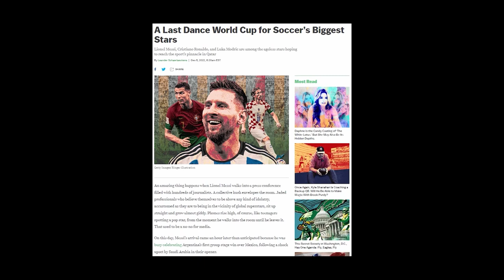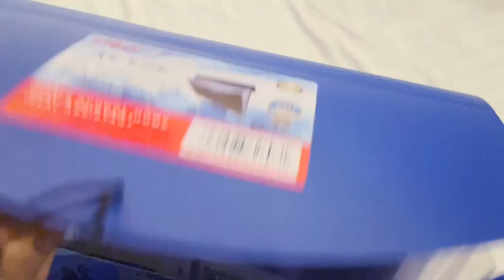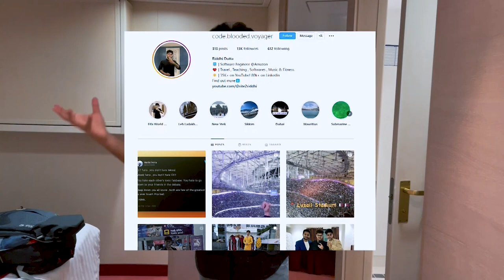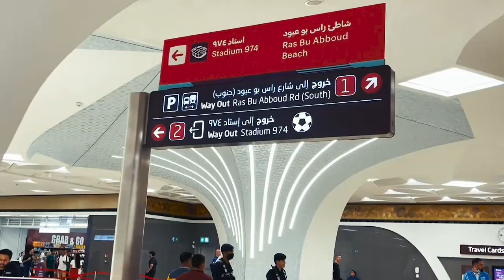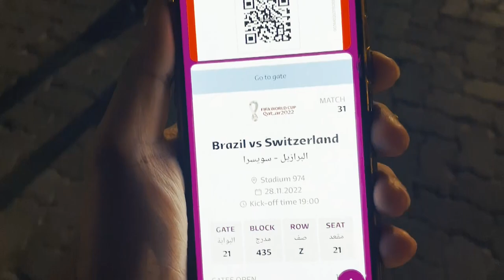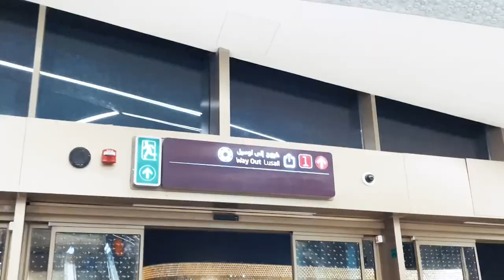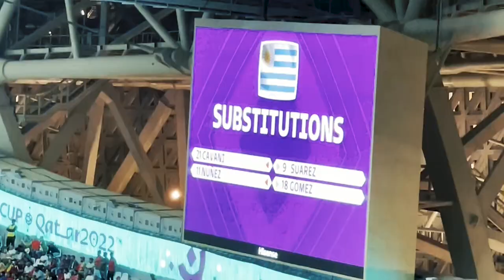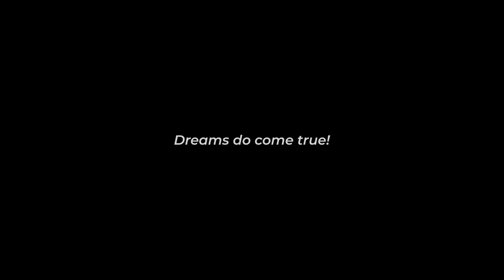Portugal vs Uruguay | Brazil vs Switzerland | I watched a FIFA World Cup Match in Qatar ❤️ | Vlog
This video is a very unusual one , as you normally won't find me vlogging on my channel. But this time , I had to. I fulfilled one of my lifelong dreams of watching a Fifa World Cup match live , by travelling to Qatar this month , alone. All the hard work I put in for these years , and the savings I put in culminated to such a great and amazing experience. Humbled , blessed and grateful.

Back in the time , I was doing a full time job at Amazon as a Software Engineer , was preparing for interviews on weekends and giving interviews , managing my Youtube channel and creating content , and then to manage and plan out this trip , totally on my own ,  took a lot out of me. Because the trip was not just about Match Tickets , it involved booking cheap flight tickets , getting accommodation in Qatar , applying for visa and planning out a budget trip to Doha. If you want to know more about the trip , you can checkout my Instagram.

This video is not just about FIFA World Cup or football , but in general , about your dreams and how it feels when it comes true by your own abilities. Be it attending your favorite music concert , travelling to your dream destination , or purchasing your favorite car , go ahead , work hard and live your life.

Would try to reply to each one of you.